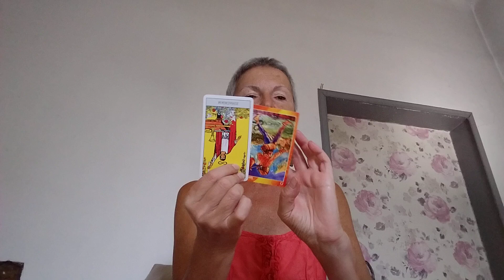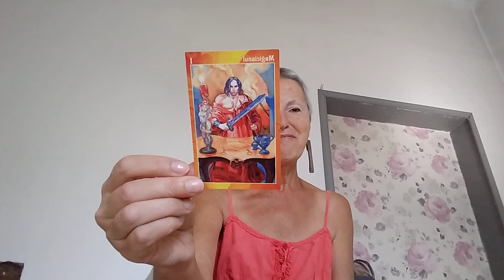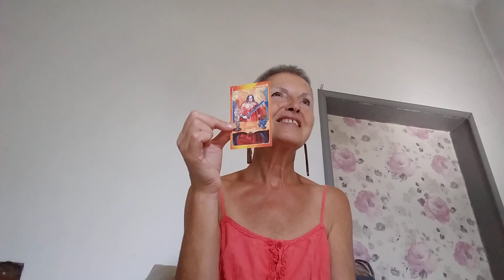September 3, 2024